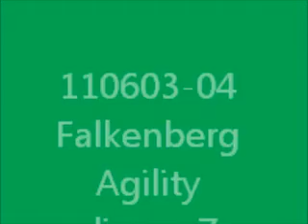110603-04 Falkenberg agility.wmv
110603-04 Agility i Falkenberg. Cavalieren Zorro